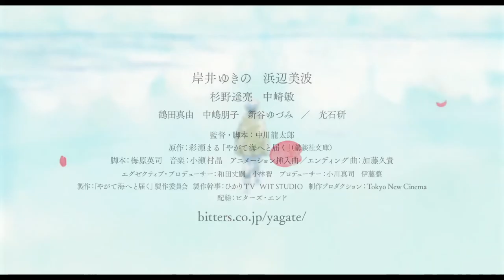One Day, You Will Reach the Sea (2022) | Director: Ryûtarô Nakagawa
Mana Kotani was friends with Sumire Utsuki for years. She admired Sumire's freewheeling ways and mysterious charm, but Sumire broke off connections with her. Later, Mana hears of Sumire's death, which she cannot get over.

Director: Ryûtarô Nakagawa
Writer: Ryûtarô Nakagawa
Cast: Minami Hamabe, Yukino Kishii, Ken Mitsuishi